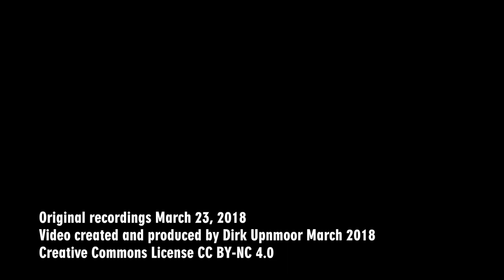Hamburg: Züge an den Norderelbbrücken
Die Bahnstrecke zwischen Hamburg Hauptbahnhof und Hamburg-Harburg ist eine der verkehrsreichsten Strecken in Hamburg. Sie führt über die Norderelbbrücken, an denen dieses Video aufgenommen wurde. Hier verlaufen 6 Gleise parallel, 2 für den Personenverkehr, 2 für den Güterverkehr und 2 für die S-Bahn. Die S-Bahn-Linien S 3 und S 31 bieten in der Hauptverkehrszeit zusammen einen 5-Minuten-Takt (also 12 Züge pro Stunde und Richtung). Daneben fahren die Regional- und Regional-Express-Züge der Metronom Eisenbahngesellschaft mit E-Loks Baureihe 146 in Richtung Bremen und Hannover, sowie mit Dieselloks Baureihe 246 stündlich in Richtung Cuxhaven. Dazu kommen zahlreiche IC- und ICE-Züge sowie der IRE (Inter Regional Express) nach Berlin, außerdem Güterzüge.
Dieses Video wurde am Nachmittag des 23. März 2018 unmittelbar südlich der Norderelbbrücken aufgenommen. Bemerkenswert ist der Bahnübergang über die S-Bahn-Gleise an dieser Stelle.